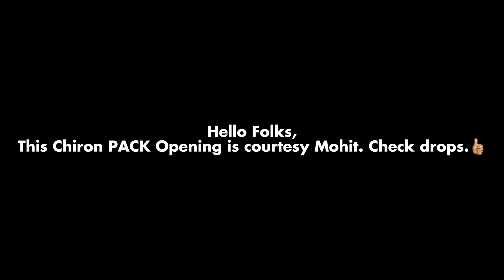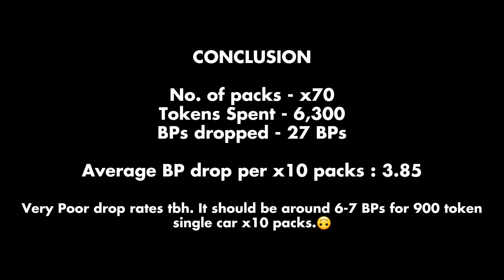Asphalt 9 | Bugatti Chiron Pack opening | Worst drop rates?🥲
Bugatti Chiron packs opening courtesy Mohit bhai. Check drop rates n invest wisely.

Device: Samsung Galaxy S10 Lite
Sensitivity: 73%
Visual Quality Settings: Default
Intro / Outro: Canva App 'Club' song